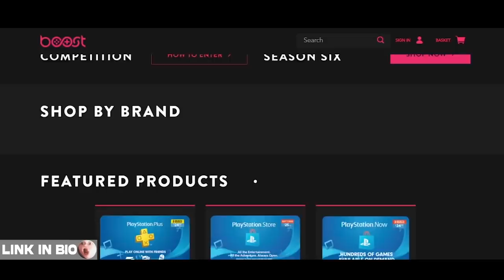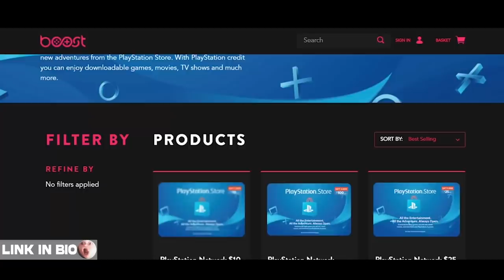Playing the MOST AGRESSIVE I Can - Valorant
VALORANT